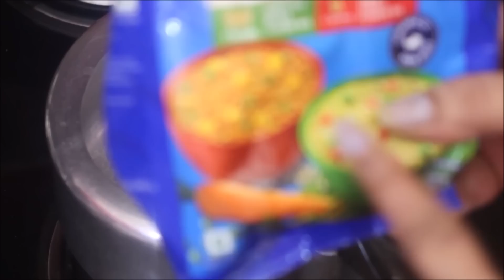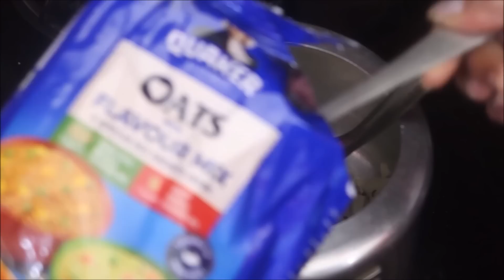On Camera Nhi Rona Tha Islia Wapas Ana Muskil Hogaya.. Ghar pe Kon Aya Jinko Hum bhul gye the